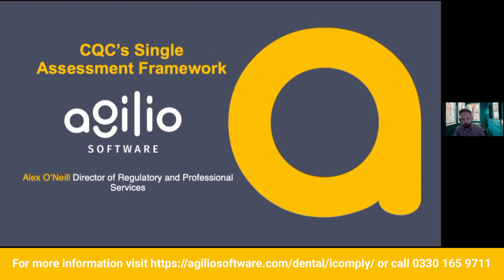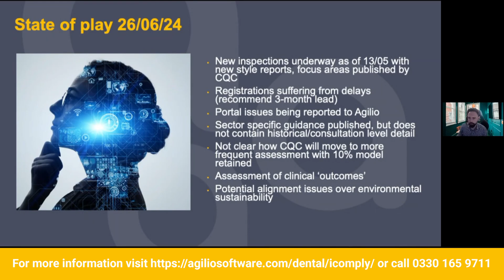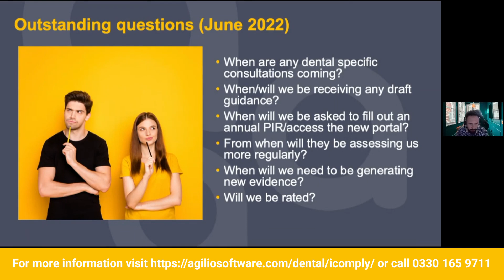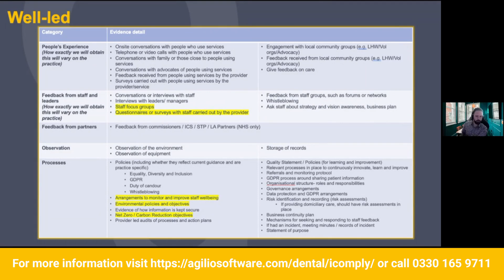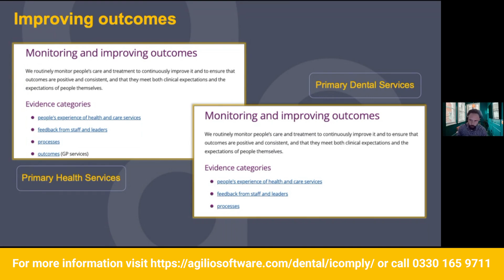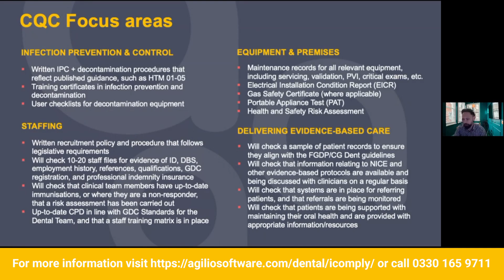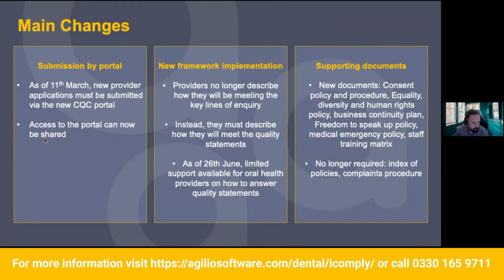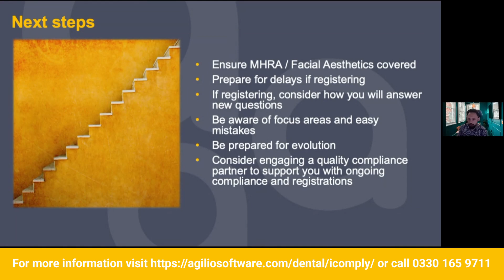CQC Single Assessment Framework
On the 13th of May, the CQC started inspecting practices under the new Single Assessment Framework.

But what does this mean for you and your practice?

Members have been asking us whether there are any new evidence requirements and what will change over the next few years.

Alex O’Neill, Agilio’s Director of Regulatory and Professional Services, and one of the UK’s leading dental compliance experts, will address these questions and more during this webinar.

Topics included will be:
-What updated inspections will now cover and top tips to pass
-Current registration delays and tips to have your application prioritised
-How to answer quality statement questions on potentially new compliance areas
-What changes we predict for CQC Assessment in 2025 and beyond